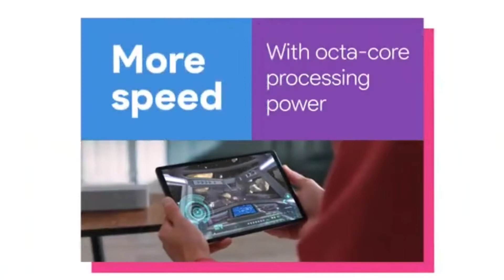YOU DON'T KNOW | OPPO RENO 6PRO COMING🧐 | China Rocket Outoff Control😱 | Samsung Tab A7 Lite🤔 | TECH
TECH INFO INDIA💥✅ INDIA🇮🇳❤️ ____ ____ ____ ____ 🇮🇳❤️

🔥TECH INFO INDIA #138🔥

Samsung Galaxy tab A7 Lite - 12,999

Name- S.I (SoLo)

Study- B.com & NCC

Passion- YouTube , Technology ,  Study , Music & Netflix Series E.t.c

Laptop- Hp 15-DA0326TU

Headphone- BoAt

Eirphone- Toreto

Life style- Normal Life style

Positivity- A Very Positive Young Man

Favourite Bike- KTM RC 390

Favourite Car- Lamborghini

Love- M (?)❤️

boAt airdopes

Skullcandy eirbuds

Philip's Tv

Mi Tv Stick

Vivo X60 Series pre-booking

Iphone 11

Lava Tablet

Top 5 mobile phone under 15000

5. Realme 7

4. Narzo 20pro

3. Poco X2

2. Poco M2Pro

1. Realme 6i

Top 5 Headphones under 2000💥

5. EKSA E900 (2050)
4. CLAW SM50 (1902)
3. boAt Rockerz 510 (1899)
2. Infinity (JBL) Glide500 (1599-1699)
1. boAt Rockerz 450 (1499)

                     🇮🇳Proud Be Indian❤️

                 🇮🇳Proud Be Indian❤️